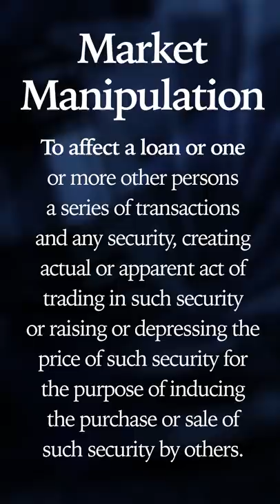GameStop Short Squeeze or Pump and Dump?